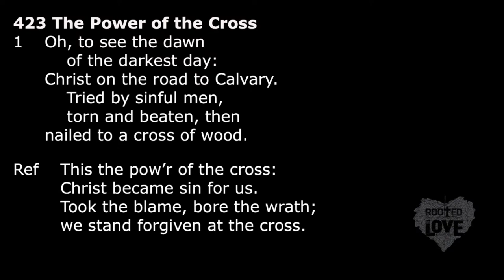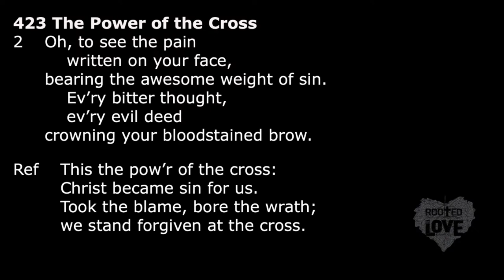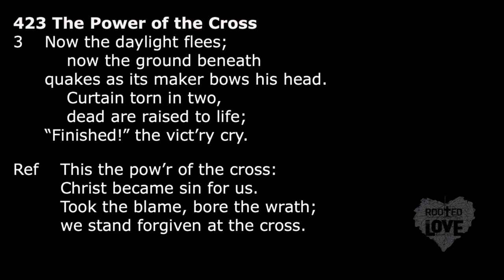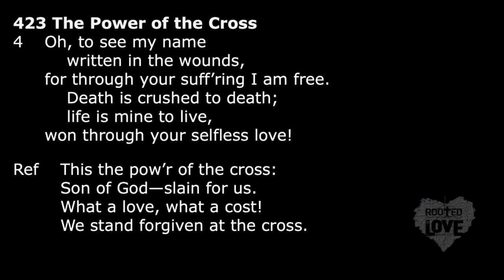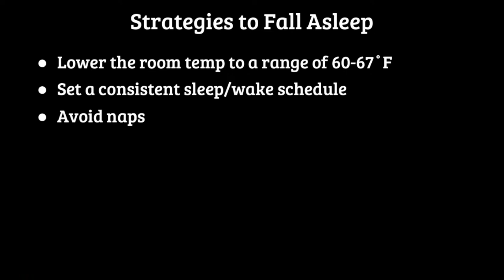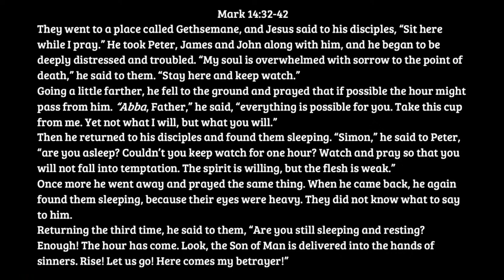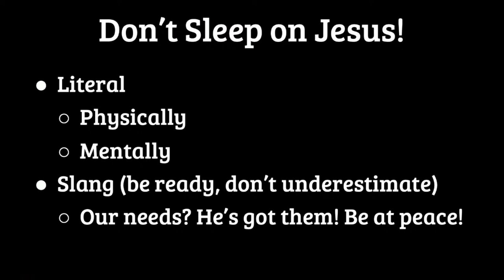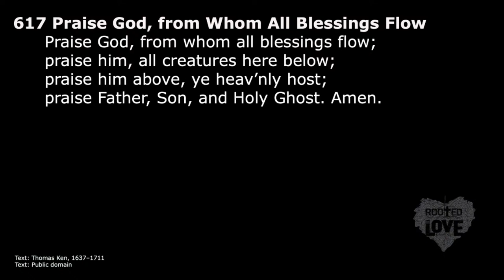SCLA Daily Chapel - 2024.03.21 Rathje